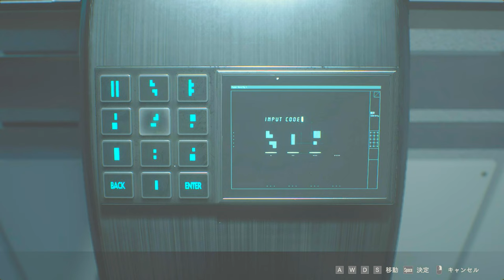イビーのドッキリ大成功！PART8【バイオハザードRE2】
真剣にビビったよね・・・